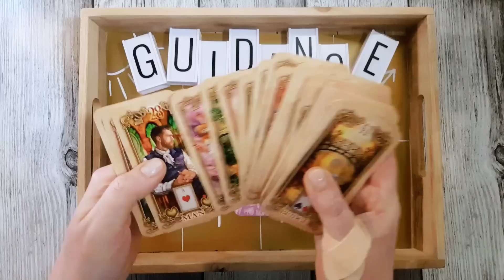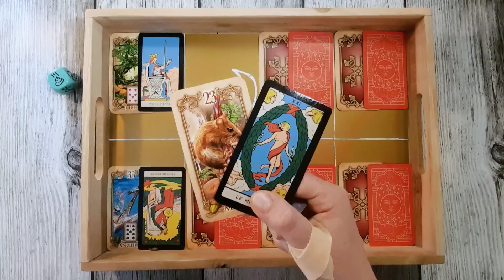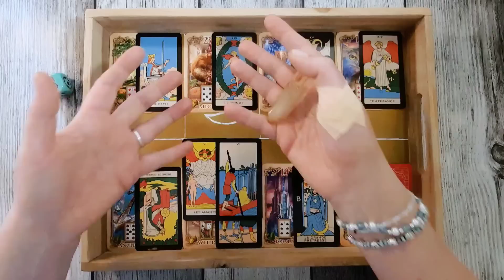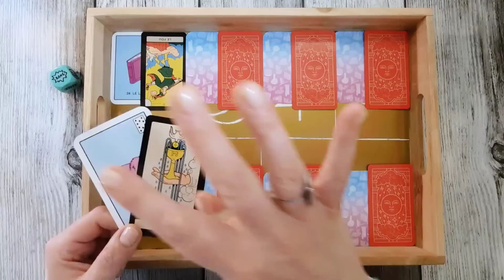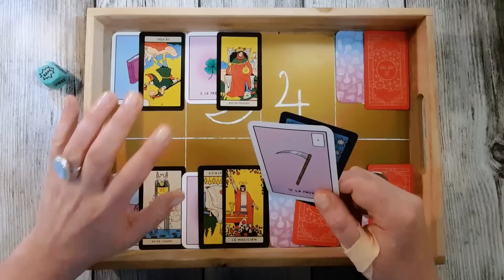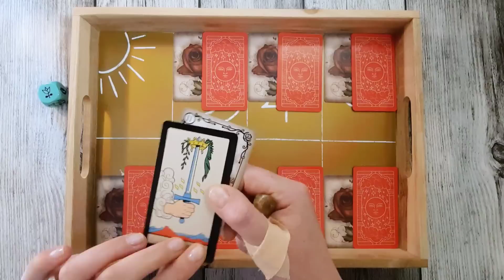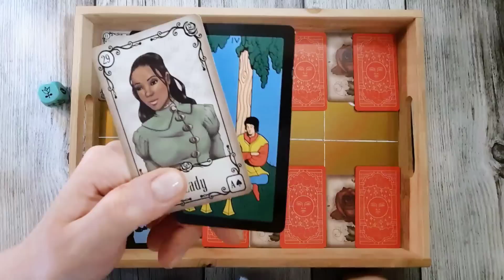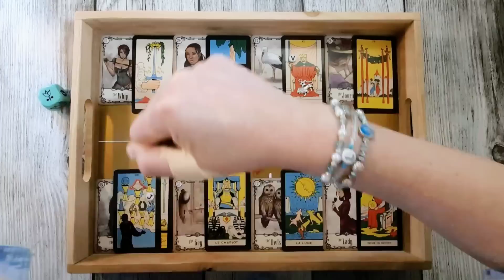MESSAGES DE VOTRE FUTUR VOUS ⚡GUIDANCE INTEMPORELLE ⚡ 3 CHOIX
Guidance tarot intemporelle à 3 choix

►Introduction / Faites votre choix: 00:00
►Choix n° 1 : 05:06
►Choix n° 2 : 26:41
►Choix n° 3 : 47:34

⚠⚠⚠⚠⚠⚠⚠⚠POUR UNE GUIDANCE PERSONNALISEE⚠⚠⚠⚠⚠⚠⚠⚠

▬▬▬▬▬▬▬▬▬▬▬ POUR ME SUIVRE ENCORE +++  ▬▬▬▬▬▬▬▬▬▬▬

▬▬▬▬▬TAROTS ET ORACLES UTILISES   ▬▬▬▬▬▬▬▬▬▬▬

►Lustrous Lenormand
►Le joli petit Lenormand
►Under Roses Lenormand
►Le mini tarot Rider Waite Smith

▬▬▬▬▬▬▬▬▬▬ FORMATION TAROT EN LIGNE ▬▬▬▬▬▬▬▬▬▬

🐺 Comme vous le savez mes Brelokers, et malgré de nombreuses demandes, je ne propose pas de formation de tarot MAIS PAR CONTRE, et parce que quand je tombe sur une pépite je ne peux m'empêcher de la partager... !!

Alors GOGOGOGO! vers la formation de François VILLENEUVE (du même nom que son tarot que vous avez déjà vu passer pleeeein de fois dans mes guidances), une formation complète, bien pensée et hyper facile d'accès qui vous permettra à la fois une approche théorique mais aussi très intuitive du tarot. 🐺